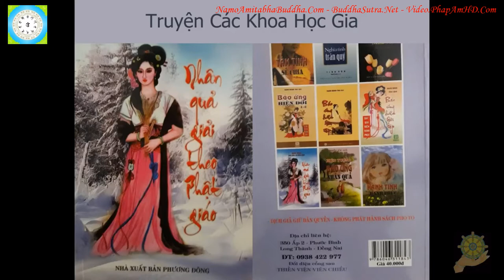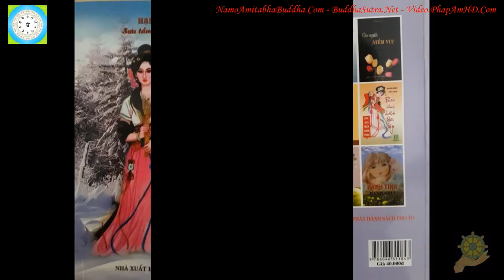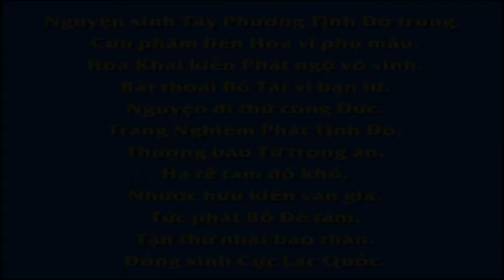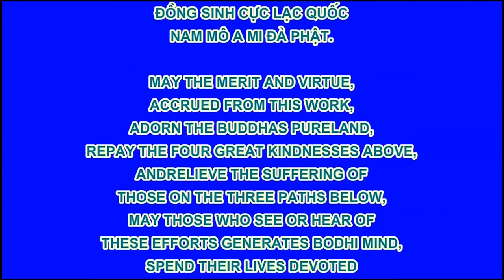35 Truyện Các Khoa Học Gia Nhân Quả Giải Theo Phật Giáo Hạnh Đoan